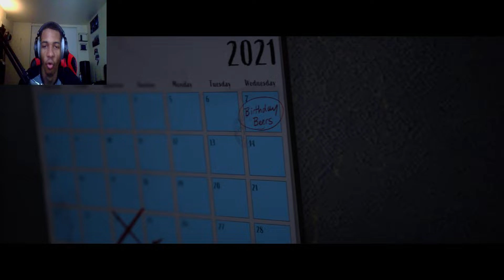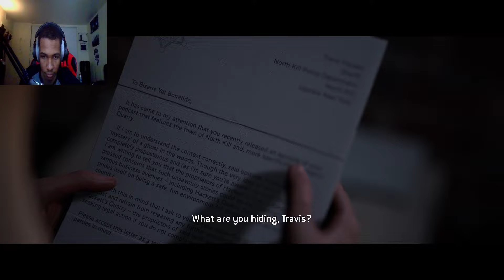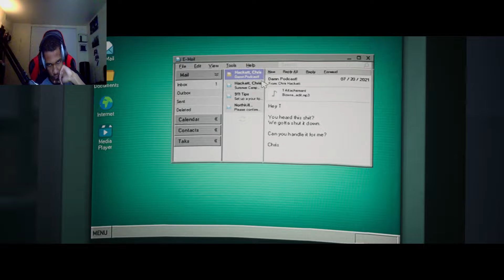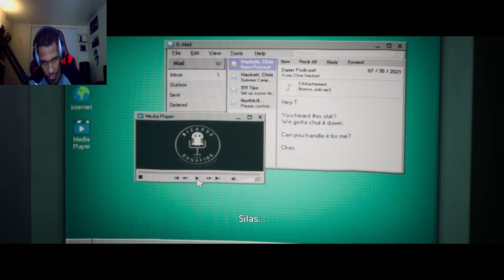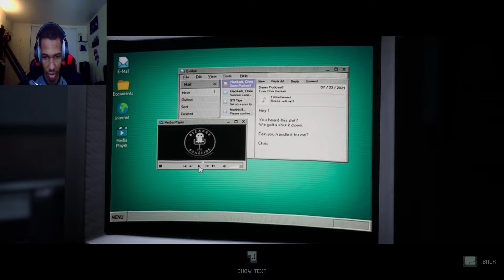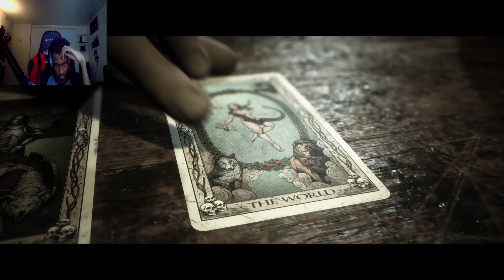I DON'T LIKE YOU RYAN | The Quarry Part 10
Laura got bit is she gonna turn into a werewolf in The Quarry

The Quarry is a survival horror interactive drama video game played from a third-person perspective. In the game, the player assumes control of nine different teenagers who must survive a night at the Hackett's Quarry.The player must make different decisions, which can change the character development, the plot, and the relationships between different characters. All nine playable characters may die by the end of the game, and each character potentially has 10-12 different ways to die. Supermassive expected the game to last for about 10 hours, though early death of certain characters may cause the game to end earlier at around 7 hours. Due to the game's branching storyline, it has many endings, and at the end of a playthrough, players will be given different collectible cards that depict the fate of each character. Once the player completes their first playthrough of the game, they will unlock Death Rewind, which allows them to undo three character deaths in each subsequent playthroughs. However, if the player preordered the Deluxe Edition, they’ll have the Death Rewind for their first playthrough.